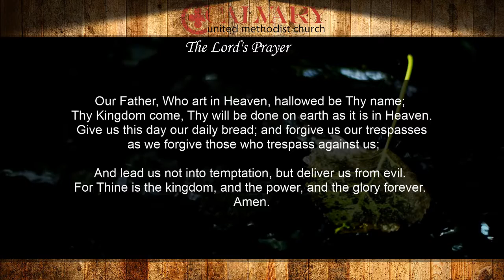JANUARY 14, 2018 LIVESTREAM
ORDER OF WORSHIP JANUARY 14, 2018
Invitation to Worship and Opening Prayer
Opening Praise Praise Team
Call to Celebration
Leader: Where the Spirit of the Lord is, there is the one true Church, apostolic and universal, whose holy faith let us now declare;
PEOPLE: WE BELIEVE THAT GOD IS SPIRIT, AND THAT WE WORSHIP GOD WITH SPIRIT AND TRUTH.
Leader: We believe that God is light, and that if we walk in the light, we have true fellowship with one another.
ALL: WE BELIEVE THAT GOD IS LOVE AND THAT WE ARE CHILDREN OF GOD RECEIVING THE SPIRIT OF FORGIVENESS AND RECONCILIATION ENCOURAGING ALL TO SHARE IN GOD’S KINGDOM.
Opening Hymn “Be Thou My Vision” — #451
Community Greetings
Message for the Young Hearted
Prayer Hymn “He Leadeth Me” — #128
Joys and Concerns
Unison Prayer
ALMIGHTY GOD, WE RECOGNIZE THAT OUR DIFFERENCES ARE MANY, AND YET WE CONTINUALLY FIND THAT OUR HOPES, OUR FEARS, AND OUR ASPIRATIONS ARE OFTEN VERY SIMILAR.  WE EXPRESS OUR SORROW TODAY FOR THE MISTS OF FEAR, ENVY, HATRED, SUSPICIONS, AND GREED, WHICH HAVE BLINDED OUR CARE FOR OTHERS.  AND WE PRAY THAT THY SPIRIT WOULD SHED LIGHT UPON OUR HEARTS AND OUR MINDS, ENABLING THE JOURNEYS WE SHARE TO BE GUIDED IN THE PATHWAYS OF TRUE FELLOWSHIP AND FRUITFUL PEACE.  AMEN.
Pastoral Prayer
The Lord’s Prayer #895
Offertory
Scripture
Message “Come and Be”
Closing Hymn “Forward Through the Ages” — #555
Benediction
Postlude